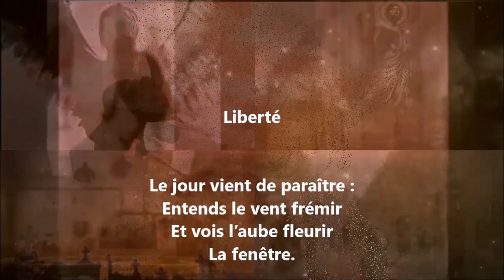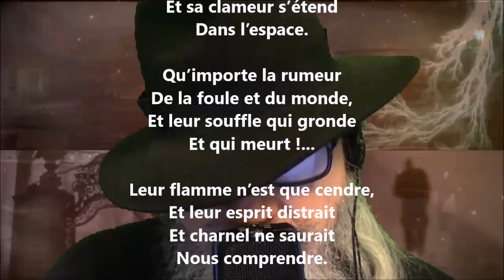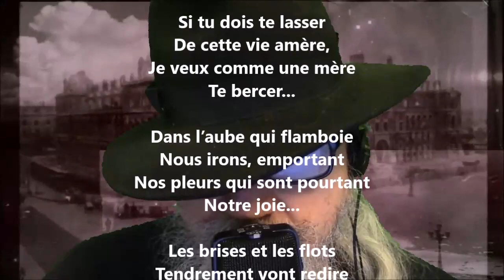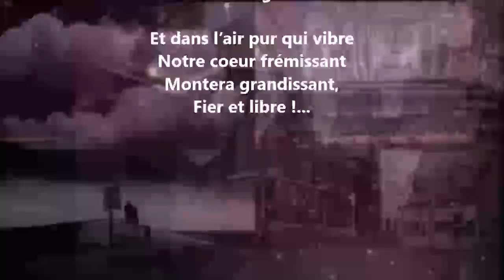Liberté - Blanche Lamontagne lu par Yvon Jean